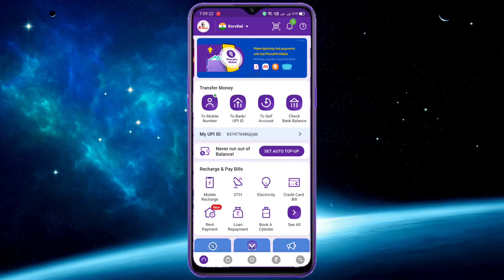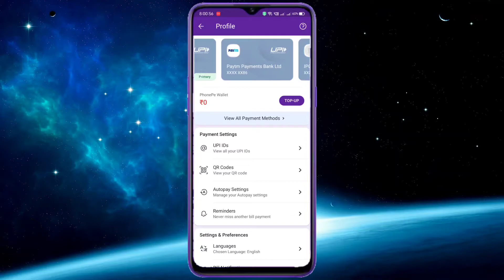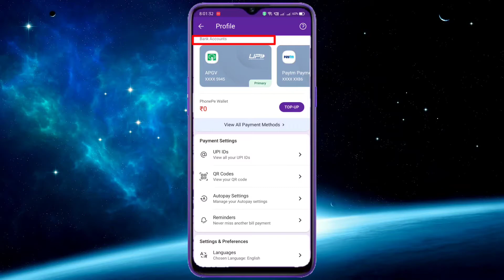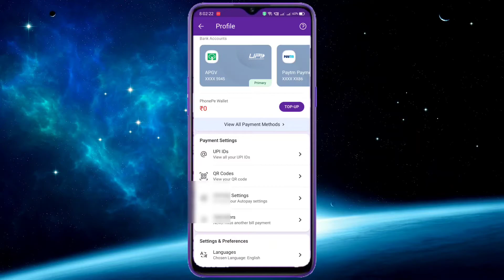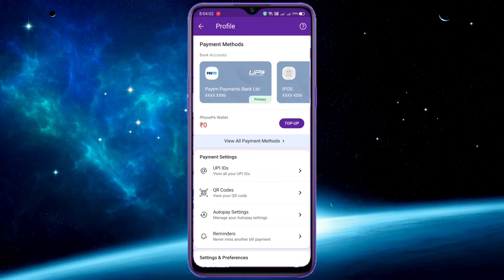How To Set As a Primary Account In Phonepe App And Upi Id in Telugu KV Telugu Tech